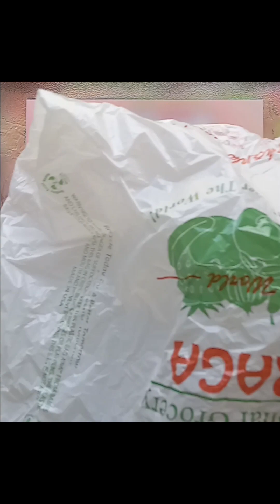Fluorescent Planet-Spray Paint Art